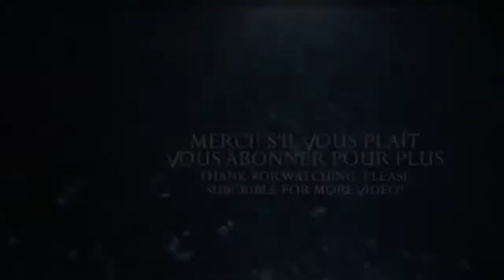TikTok’s Charli D’Amelio, Chase Hudson Split After 5 Months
It’s over! TikTok stars CHARLI D’AMELIO and CHASE HUDSON have called it quits after five months together. Celebrity Splits of 2020
INFORMATION
• Source: usmagazine